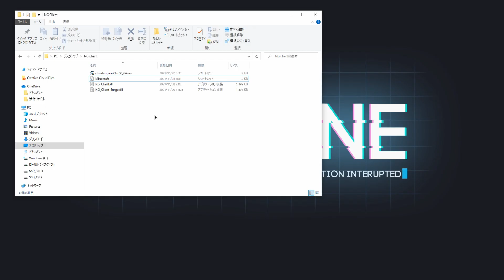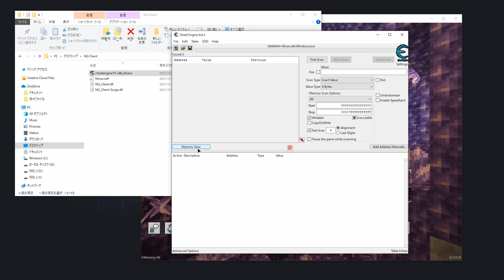【統合版】Hack導入方法/インジェクトのやり方 【マイクラ】- NG Client Ver 1.17.41 - bedrock hack how to injecting